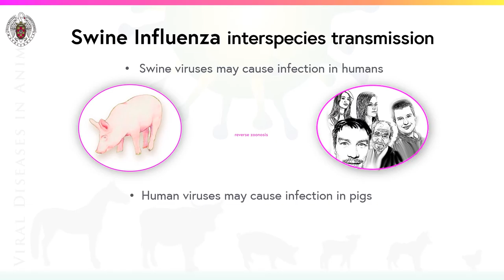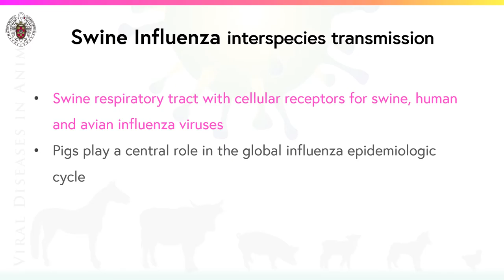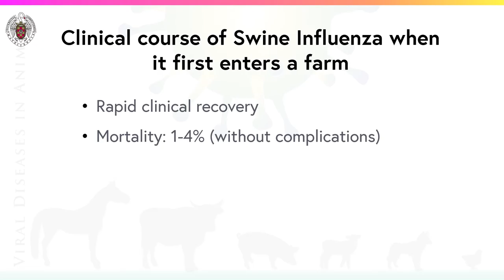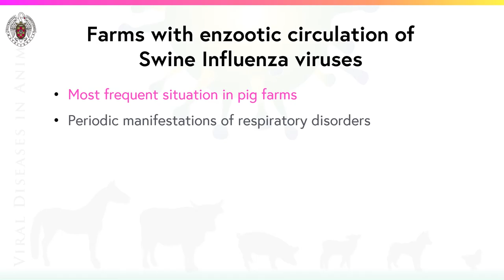[MOOC] - Animal Viruses. 5.7. Swine influenza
Professor Cinta Prieto explains how swine play a very important role as reservoirs for the diversity and pandemic threats of influenza A viruses.

Este documento, su texto y gráficos e imágenes, puede ser utilizado bajo una licencia Creative Commons de tipo Reconocimiento – NoComercial – SinObraDerivada.
En caso de utilizarse este material la atribución se debe respetar citando la fuente como "Universidad Complutense de Madrid" y expresamente, si es posible, mediante un enlace activo a